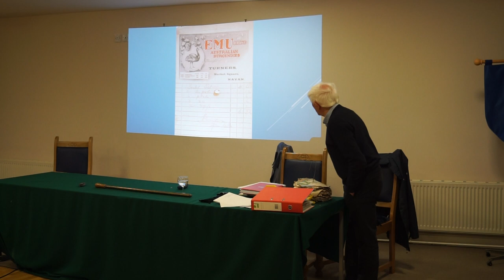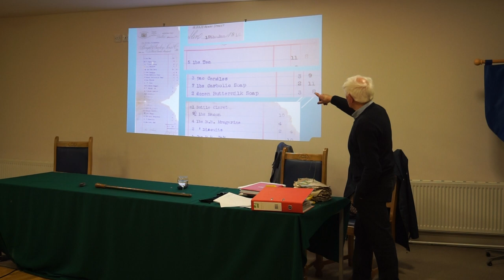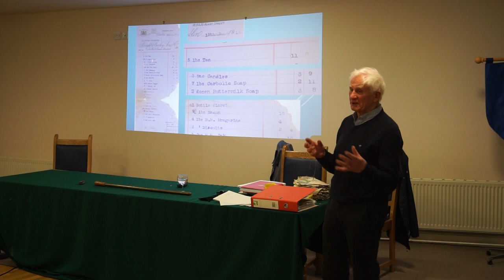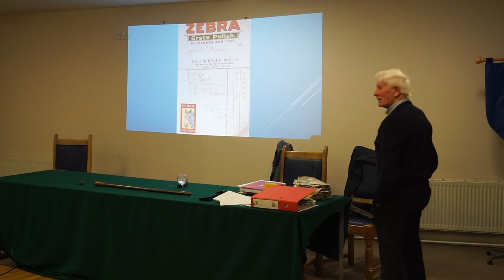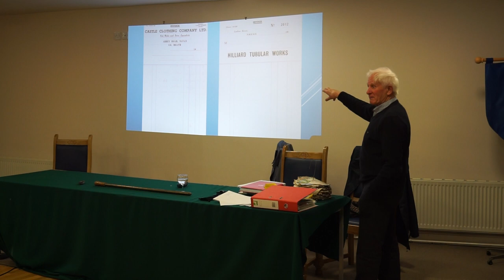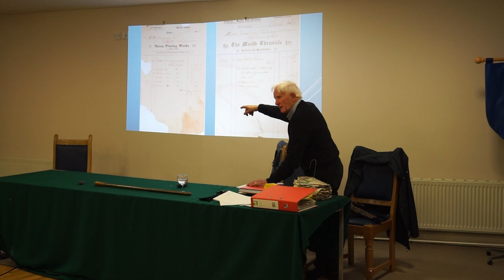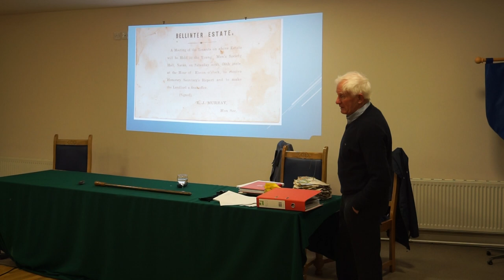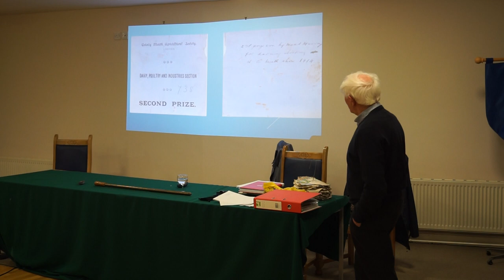2/4 Richard Farrelly - Businesses from the past in Navan & its district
Part 2 of 4 - Listen to Richie Farrelly from the Navan & district Historical Society
talk about age old receipts and invoices discovered in recent years
in his Grandfathers attic showing a way of life from times past.